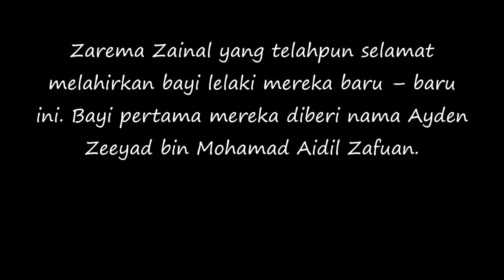Tahniah! Zarema Zainal DAN Aidil Selamat Lahir Baby Boy ..